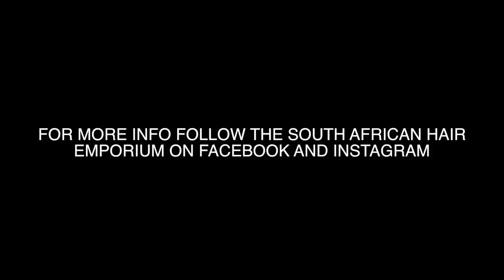MarchMadness| Vlog | Beauty Masterclass w/ South African Hair Emporium